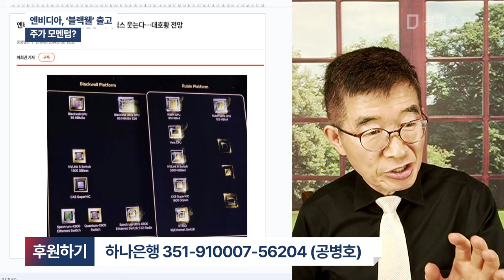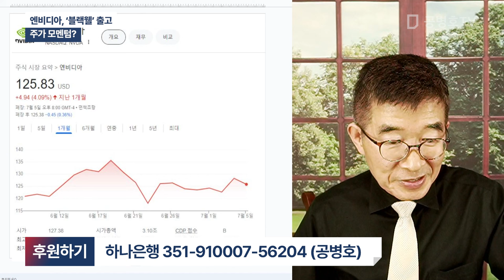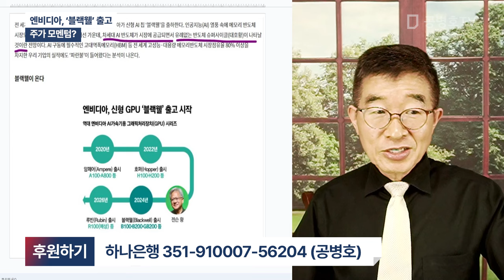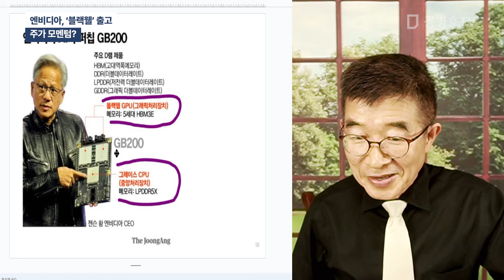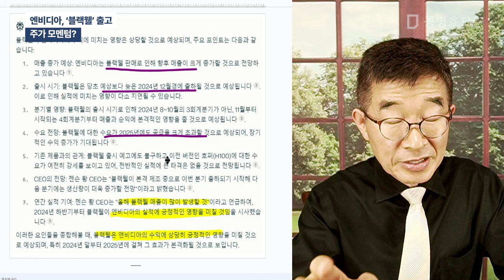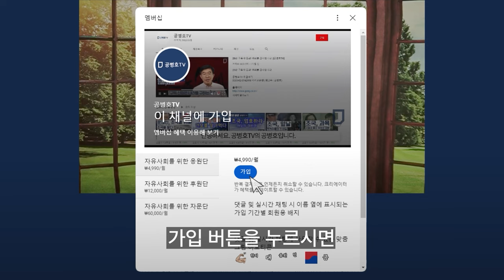엔비디아, '블랙웰' 출고 / 주가 모멘텀? [공병호TV]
Bitcoin : 3MTW849AkP2ftLeSK2teZHMmzLu7Z83s9U